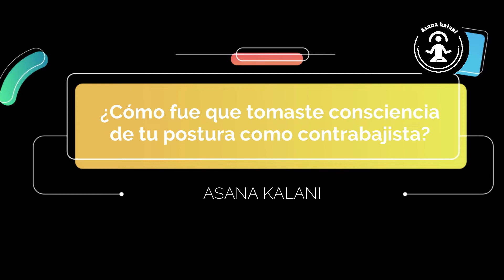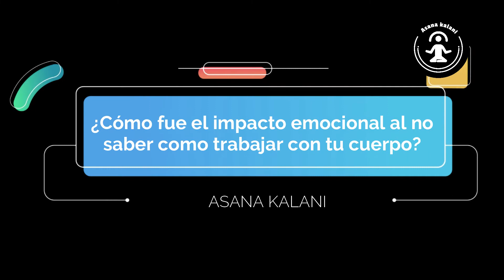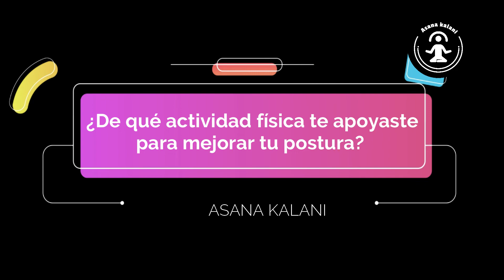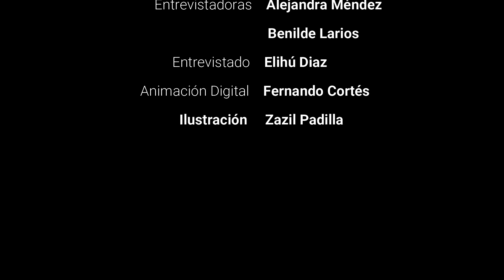Cuidado del cuerpo para contrabajistas | Elihú Diaz (Parte 1)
Este video esta dedicado a la comunidad de contrabajistas, Elihú nos comparte como es que logró mejorar su postura y evitar dolores y lesiones causados por tocar el instrumento por varias horas. Si quieres saber un poco más del tema mira este video
La segunda parte estará disponible el próximo viernes 3 de junio!